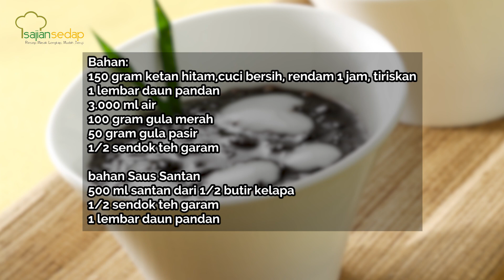Resep Puasa: Bubur Ketan Hitam yang Manis dan Kental, Enak Banget!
Buka puasa terakhir jadi lebih spesial kalau kita buat Bubur Kentan Hitam ini sendiri di rumah. Berikut resepnya!